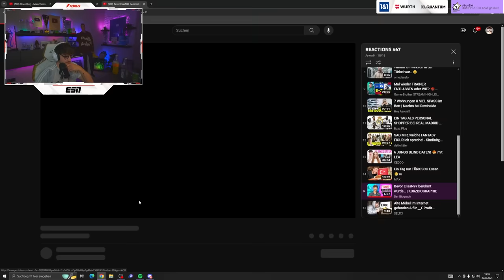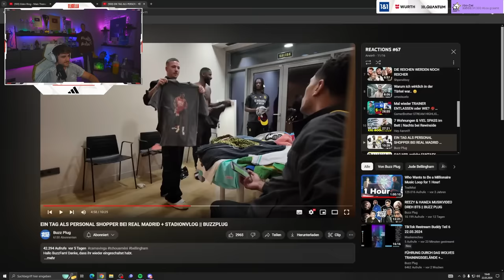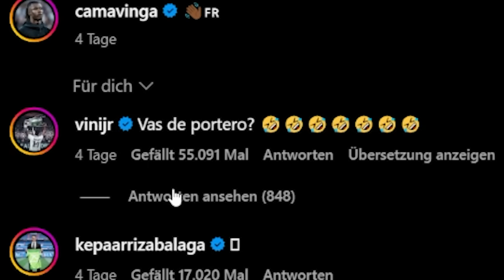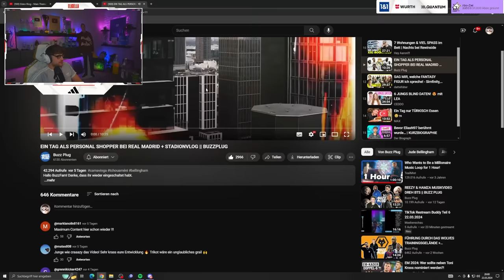SHOPPING VLOG MIT REAL MADRID SPIELERN!🛍️💸 Bellingham, Camavinga, Tchouameni & Co mit BUZZ PLUG🔥